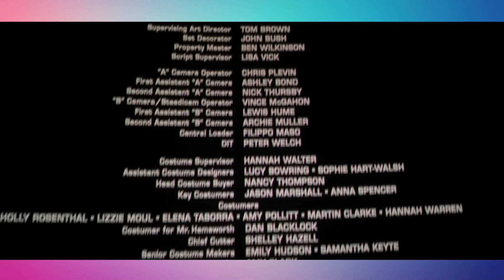BIB | SummerShortFilm #2 (Illusion ver.)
Смотрите Go Go ver. в группе ВК